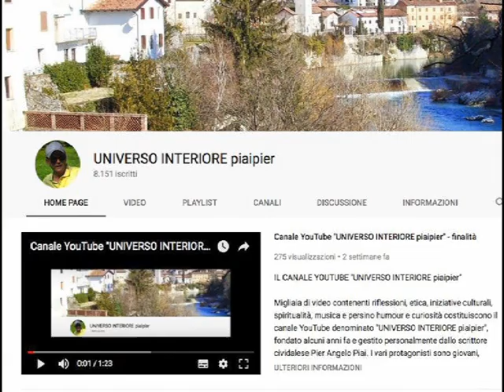FARE LA COMUNIONE NON È UN GESTO QUALSIASI: SIAMO SEMPRE MOLTO CONSAPEVOLI DI CHI SI VA A RICEVERE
Ricevere il Cristo eucaristico non deve essere ritenuto una cosa normale, ordinaria, ripetitiva. Questo non piace al Signore: Egli è Amore Onnipotente, Creatore di tutto ciò che esiste e che esisterà, Maestà infinita e Signore delle nostre vite, Salvatore e Redentore delle nostre anime. Davanti a Lui si prostrano gli angeli ed i santi: i Cori Celesti lo glorificano continuamente.Quando lo riceviamo nell'Eucaristia è lo stesso Signore glorificato, rispettato e temuto dai cori angelici e dai santi. È lo stesso che ha patito ed è risorto per noi. La Santa Comunione non deve essere un atto ripetuto passivamente: non dobbiamo accogliere il Signore nella tiepidezza o nel disinteresse, come fosse una cosa da poco, quasi un oggetto. Compiamo invece un atto straordinario, ogni volta che lo riceviamo nella nostra anima è una immensa grazia che Dio ci concede… Pensiamo a quanti grandi amici di Dio del passato che non conoscevano ancora il Messia avrebbero voluto ricevere in sé il Figlio di Dio in corpo, sangue, anima e divinità!Pensiamo ad Abramo, Isacco, Giacobbe, Mosè, Elia e tutti i profeti fino a San Giovanni Battista.Solo nell'aldilà, se Dio ce lo concede, potremo essere pienamente consapevoli di questo grande onore della Santa Comunione. E rimarremo sorpresi con quanta superficialità abbiamo trattato la Seconda Persona della SS. Trinità nell'Eucaristia. Chiediamo al Signore che ci renda sin da ora consapevoli dell'immenso dono dell'Eucaristia!